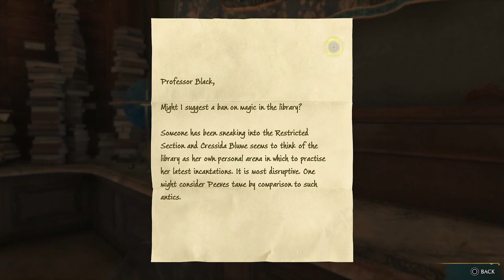Hogwarts Legacy 08 - Solid Snake Would Be Disappointed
Sneaking into the library at night.
►Leave a nice COMMENT!